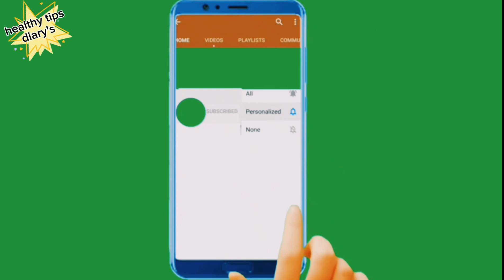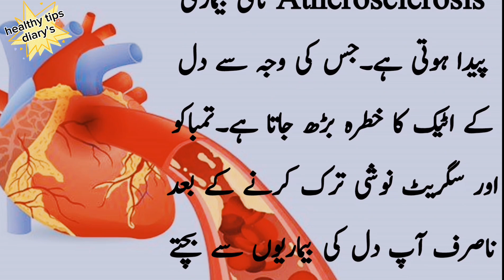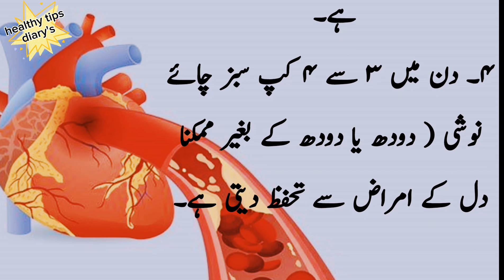The Hidden Threat: Exposing Heart Attack 🫀 |Dil Ki Bimari Se Bacchne ke Raaz|Healthy Tips diary's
Welcome back to Healthy Tips Diary! Today, we're diving deep into a silent killer that threatens the lives of millions of people worldwide - heart attacks.

Did you know that heart disease is the leading cause of death globally? This makes it crucial for us to unmask the hidden threat and learn how to protect ourselves.
Doctor: A heart attack occurs when the blood flow to a part of the heart is blocked, usually by a blood clot. This can cause permanent damage to the muscle, or worse, be fatal.
One of the major causes of heart attacks is the buildup of plaque in the arteries, which restricts blood flow. This plaque is mainly composed of cholesterol and fat.
Unhealthy eating habits, such as consuming excessive amounts of saturated and trans fats, can contribute to the formation of this dangerous plaque.
But fear not! There are simple lifestyle changes you can make to reduce your risk. First, focus on eating a heart-healthy diet rich in fruits, vegetables, whole grains

mujhe dil ki bimari hai
heart attack
heart attack symptoms
demi lovato
demi lovato heart attack
news
trending
heart attack in young age
angioplasty
young people heart attack
winter season heart attacks
winter heart attacks
heart attack demi lovato lyrics
heart attack lyrics demi lovato
demi lovato lyrics heart attack
flu
health
lyrics heart attack
heart health
demi lovato heart attack lyrics
symptoms
cardiac arrest
cardiac arrest symptoms
cardiac arrest causes
cardiac arrest treatment
cardiac arrest treatment at home
dil ka band hona
dil ka wall band hona
dil band hone ki alamat
dil band hone ki wajuhat
dil band hone ka ilaj
cardiac arrest ka ilaj
cardiac arrest kyu hota hai
heart stops
heart stop beating
cardiac arrest vs heart attack
Sudden Cardiac Arrest
top cardiologist
dil ka ilaj
heart attack causes
heart attack symptoms in hindi
heart attack symptoms in women
heart attack symptoms in men
heart attack symptoms in urdu heart attack symptoms in women in
urdu
heart attack symptoms in women in hindi
heart attack symptoms in men in hindi
heart attack symptoms in hindi for female
heart attack symptoms in hindi for male
mild heart attack symptom
dil ki bimari ka ila
dil ki bimari ki alama
dil kithy kharya e bholya
dil ki tanhai ko awaz bana lete hain
dil ki himmat watan
dil ki dhadkan
dil ki sar zameen pe tera sajda me karu song download
dil ki bimari se bachne ke liye kya karna chahie
dil ki bimari se bachne ka ilaj
dil ki bimari se bachne ke upay
dil ki bimari se kaise bacha ja sakta
hai

Thank you for joining us today. Stay healthy, stay happy!